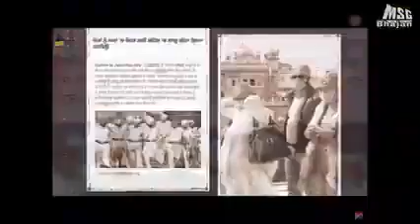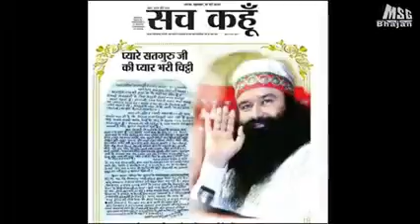एक गुरुजी के लिए एक प्यारा सा भजन सभी संगत जरूर सुने जी धन धन सतगुरु तेरा ही आसरा जी